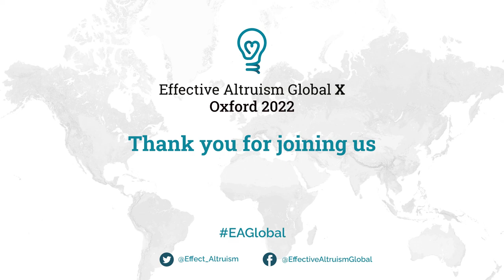Food Security and Global Catastrophic Risks from an EA perspective | Michael Hinge | EAGxOxford 22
Significant progress has been made on food security issues globally over the previous decades. However, significant risks remain, particularly in the form of under analysed tail risks that could reduce food output by between 10-90% globally, placing billions at risk of starvation. The threat here presents an opportunity for EA aligned researchers and funding to make a real difference, and in this talk Michael Hinge lays out some of the research recently completed concerning the most severe food catastrophic risks, what remains to be done and how people can get involved.